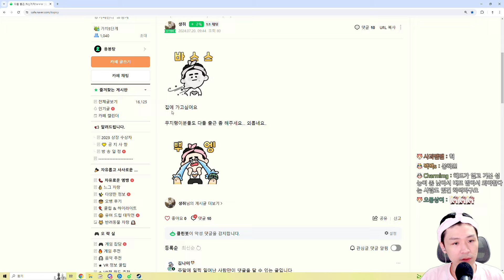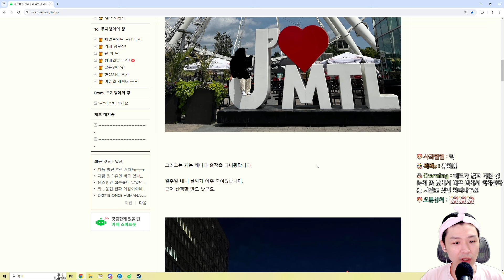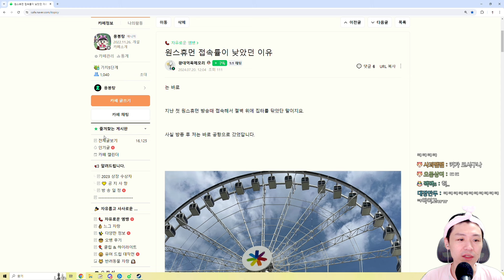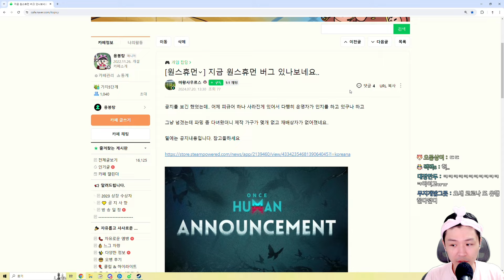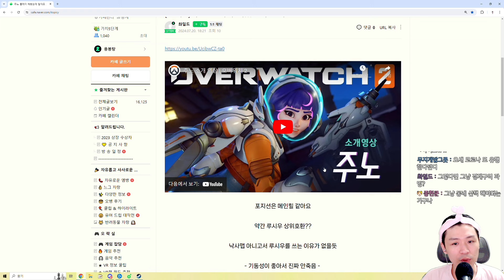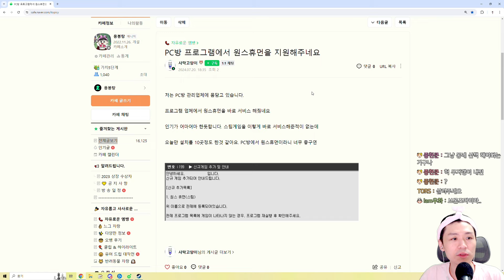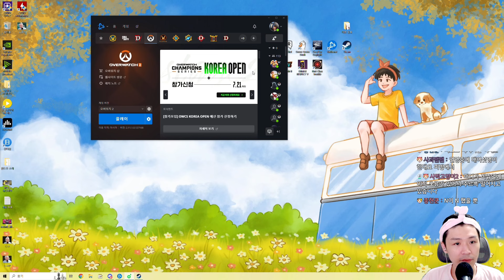새로나온 신영웅 주노! 라이프위버 보다 안좋다? _오버워치2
▶ 2024년 7월 20일 토요일 방송입니다!
▶ 오버워치 신규 영웅 '주노' 힐러 등장!

00:00 카페 탐방
07:52 오버워치2 시작
12:06 주노 살펴보기
27:26 시참 주노(쓰레기촌)
41:13 시참 주노(아이헨발데)
52:54 시참 주노(남극반도)
01:10:12 시참 주노(도라도)
01:25:48 시참 주노(부산)
01:50:45 시참 내전 주노(루나사피)
01:57:58 시참 내전 주노(루나사피)
02:07:49 시참 내전 주노(왕의길)
02:27:33 플레이 소감